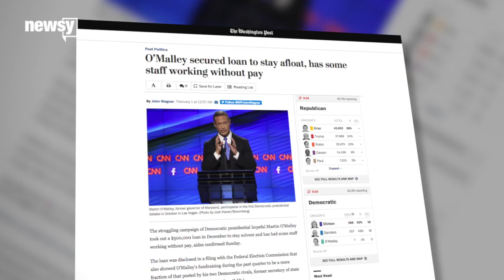Martin O'Malley Drops Out Of Presidential Race - Newsy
Martin O'Malley's campaign didn't have the poll numbers or the fundraising success of the other Democratic candidates.

Sources:
Getty Images

Image via:
Getty Images / Win McNamee